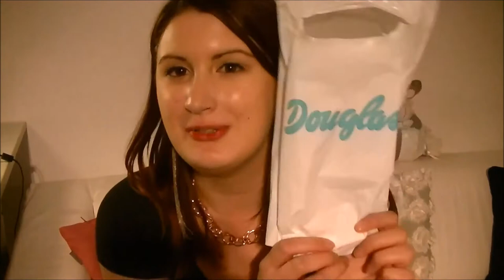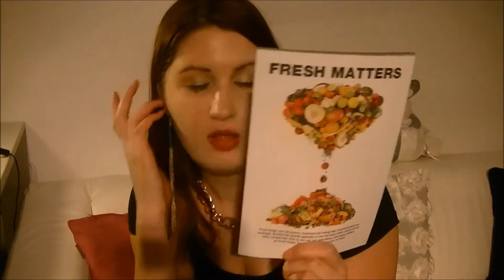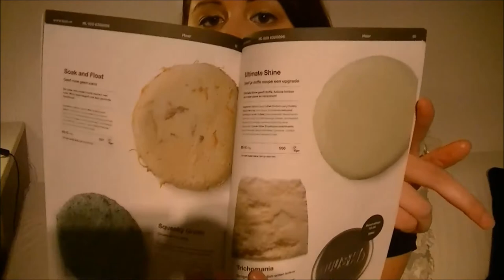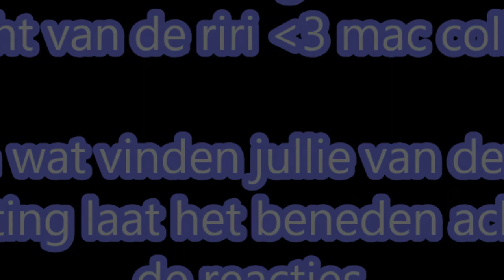shoplog rotterdam met o.a mac, lush, river island, kruidvat.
Een tijdje geleden dook ik de stad in om de mac Rihanna bronzing powder te scoren, maar ik kwam met iets meer terug. benieuwd wat? kijk dan lekker mee naar deze shoplog.